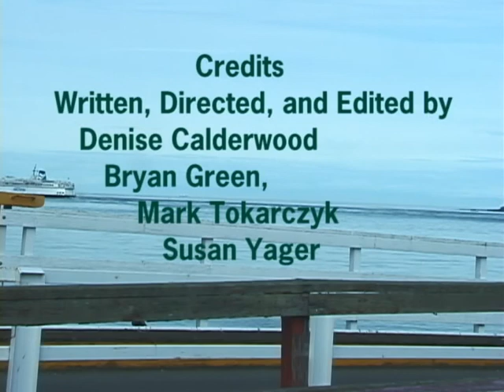A Place Like Me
Produced at the Gulf Islands Film and Television School during the Adult Media Intensive Program (June 15th-21st 2003 )

One woman's search for refuge and rejuvenation from her international relief work leads to talks with locals of Galiano Island who have found a haven here. Work continues to call, but Galiano has become her home.